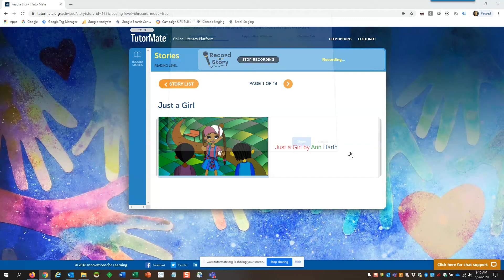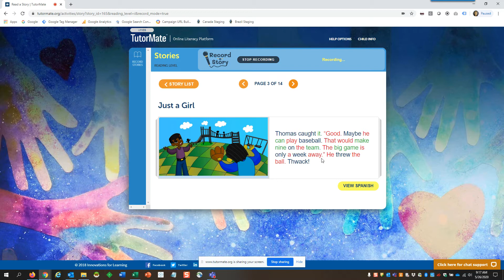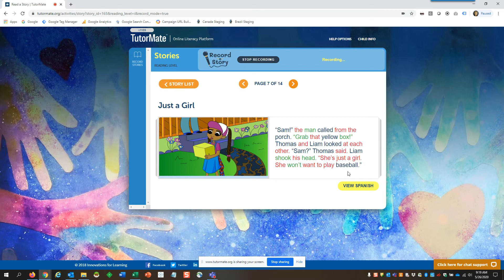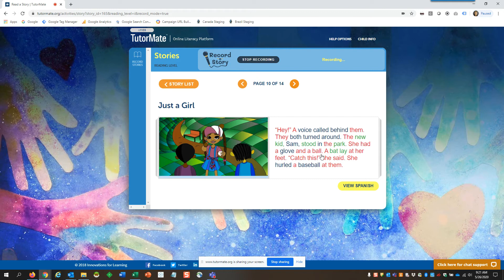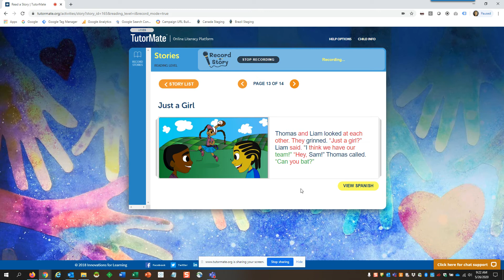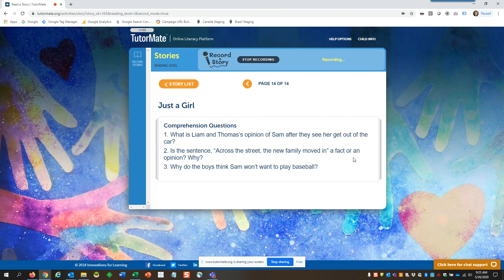Just a Girl | Santa Ana | Heroes | Zamora | Atticua | Kelley Blue Book (Cox) - Santa Ana | Katrina